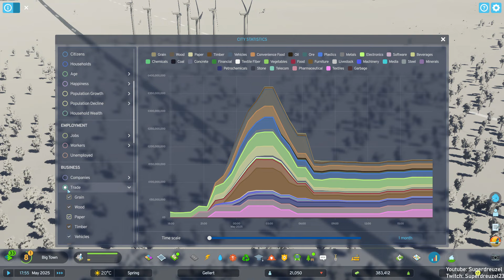Economy 2.0 Patch! - Cities Skylines II Let's Play! - Episode 7